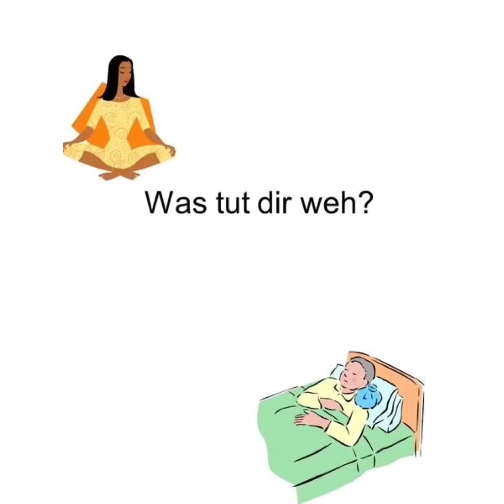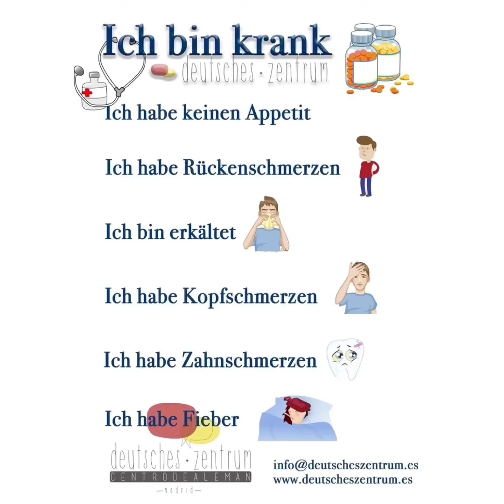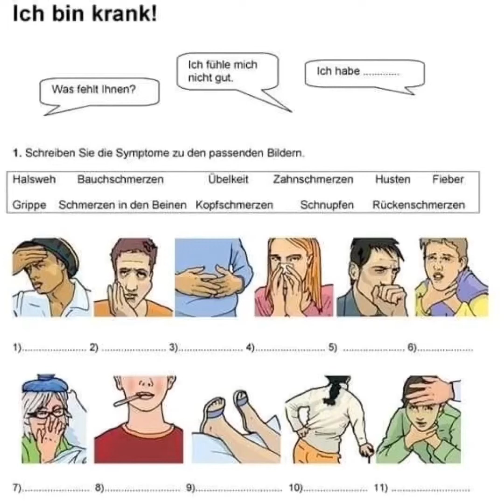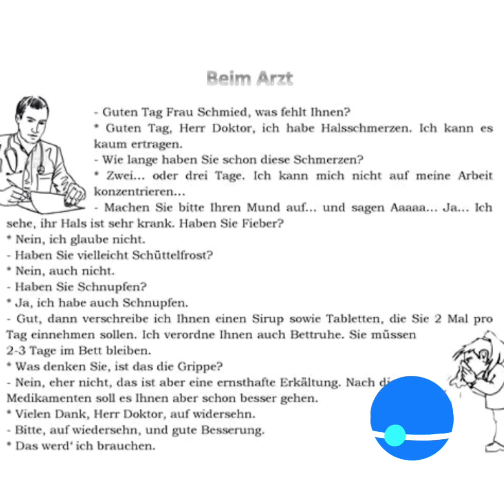لو عندك ميعاد عند الدكتور هيسألك ايه وهترد عليه بايه (زياره الطبيب)Beim 👩‍⚕️ Arzt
قناتى لتعليم المبتدئين اللغه الألمانية أتمنى تحوذ بإعجابكم
فى الفيديو بستعرض ايه اهم الأمراض واسمها بالألمانية وازاى أقول للدكتور انا بشتكى من ايه ورده عليا بمنتهى البساطة